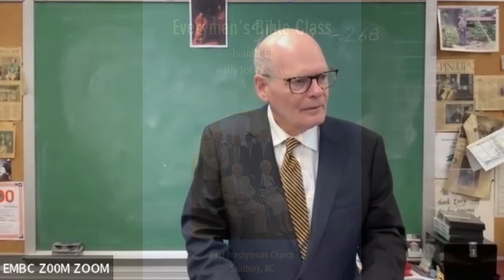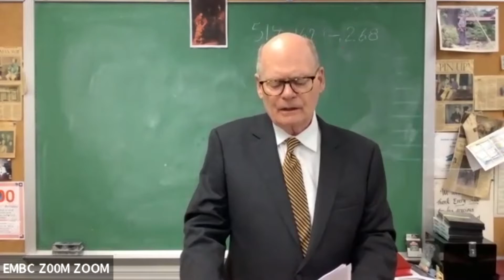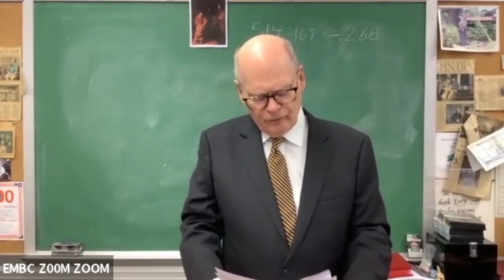June 19 with John Cave